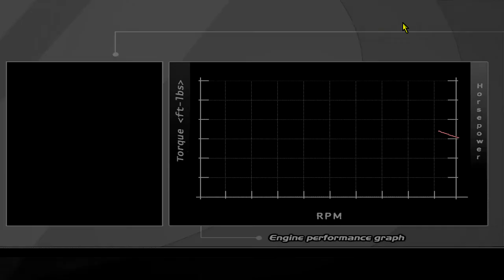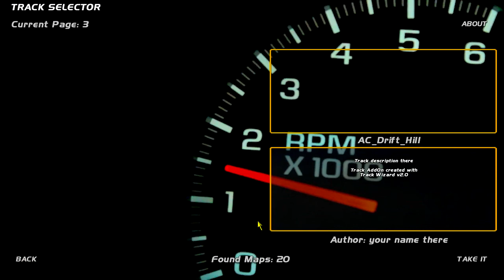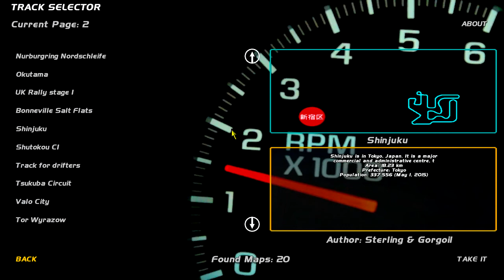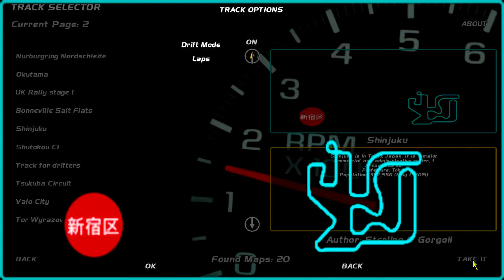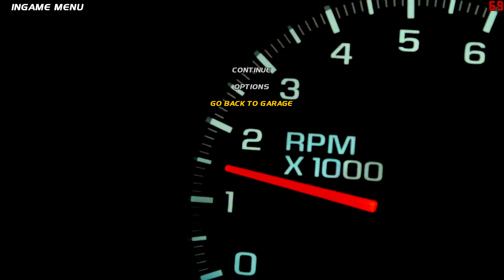this is the worst drift car ever - Drifting on a Budget - SLRR - EP23 S2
►fawk this god damn car i'm rebuilding the r32 and ending this season.

►STEAM GROUP IS LIVE, JOIN UP!